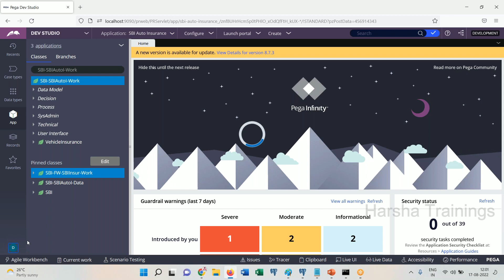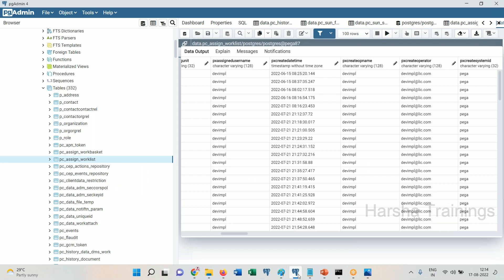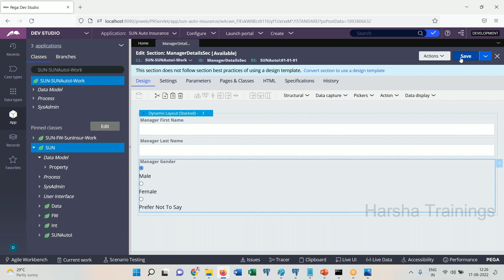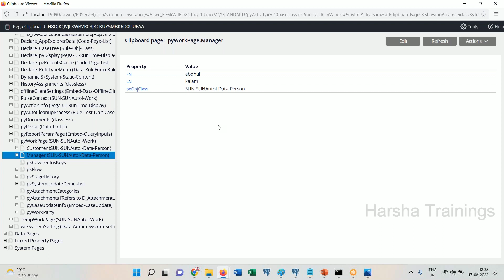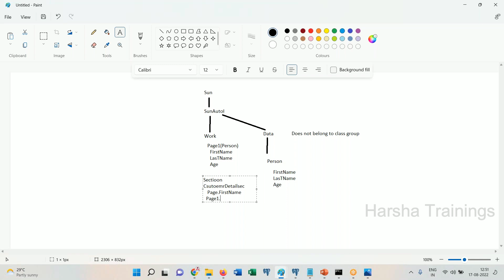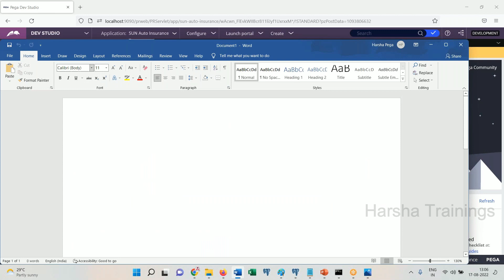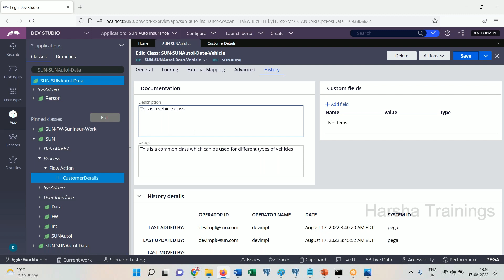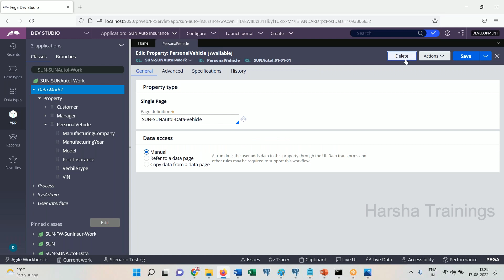PEGA Class 06 | How to Create Page Properties in PEGA | Pega Training in Telugu +91-9652532753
Hello All! In this video, we have discussed about PEGA Class 06 | How to Create Page Properties in PEGA | Pega Training in Telugu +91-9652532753

pega
pega pega
pega developer
pega interview questions and answers
pega knowledgebase
data transform in pega
pega portal
pega bytes
case management in pega
pega tutorial
pega course
pega news
Pega Tutorial
Pega tutorial for Beginner
Pega CSA
Pega CSSA
Pega LSA
Pega Interviews

Regards,
Harsha Trainings,
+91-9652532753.